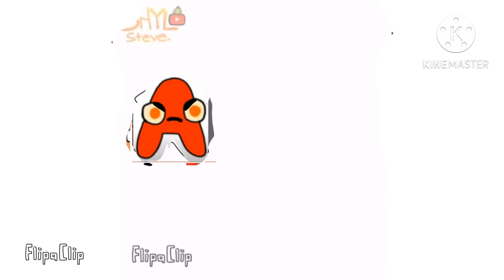P | English Alphabet Lore